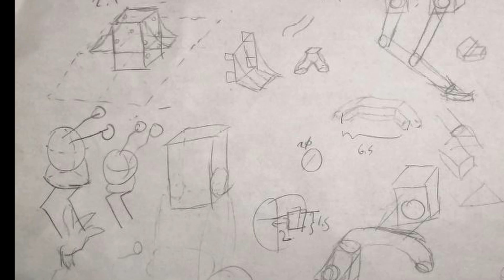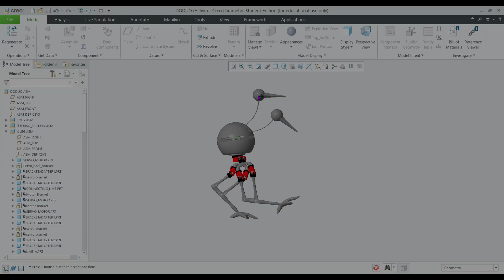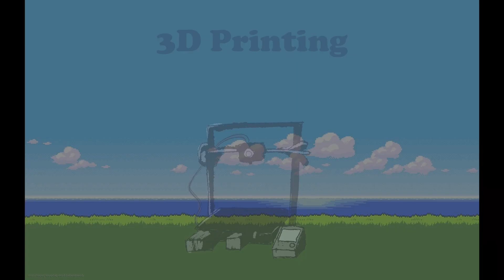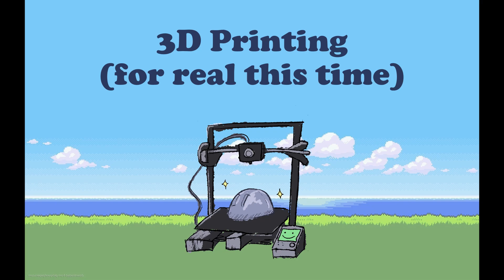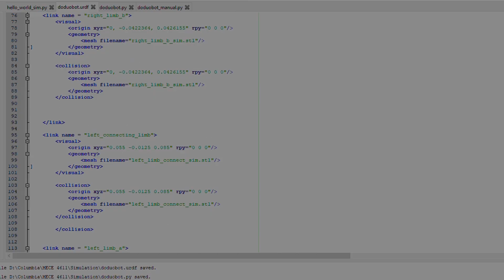DoduoBot [Robotics Studio || Columbia University]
Robotics Studio (MECE 4611) is a hands on full-stack robotics course that is by far the best class I have ever taken. Huge shoutout to Prof. Hod Lipson at Columbia University for making this class a reality for remote students during this pandemic.

This video documents the entire journey of creating my Pokemon inspired DoduoBot. You can skip to 7:51 for the music video.

Timestamps:
0:00 Intro
0:48 Conceptual Sketches
1:36 CAD
2:25 3D Printing
4:06 Assembly
5:19 Baby Steps
7:10 Simulation
7:51 Dance